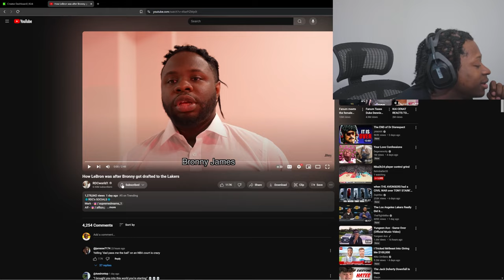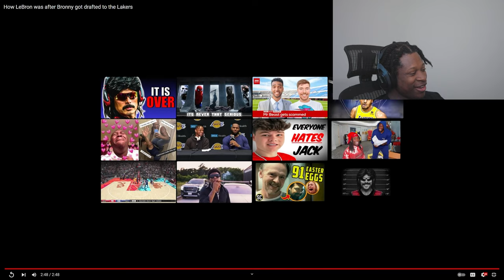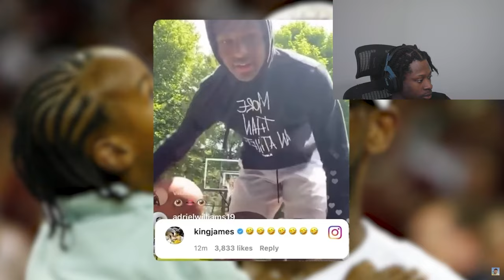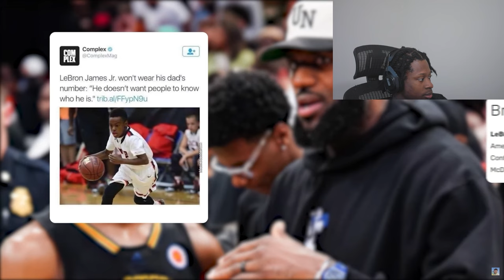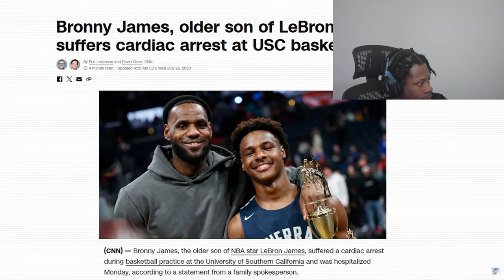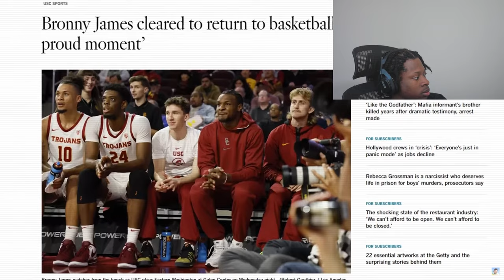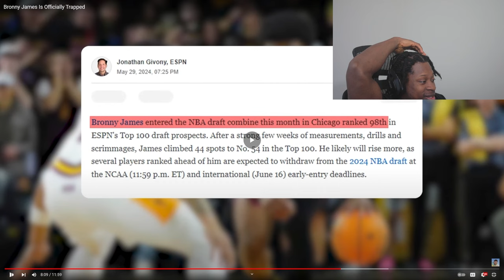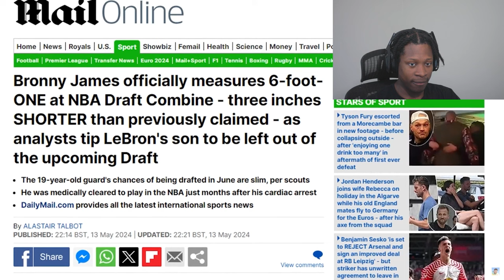Bronny James Has Officially Trapped Himself